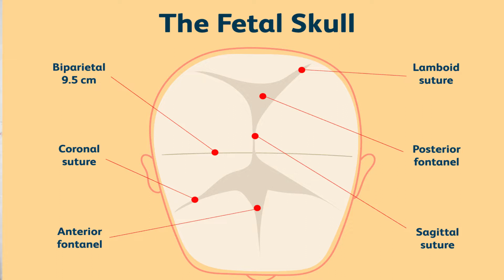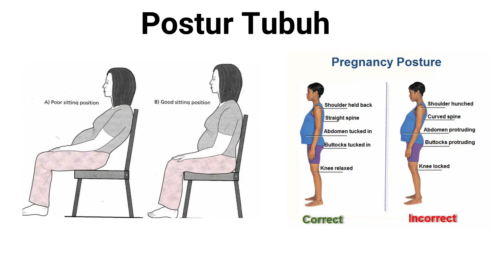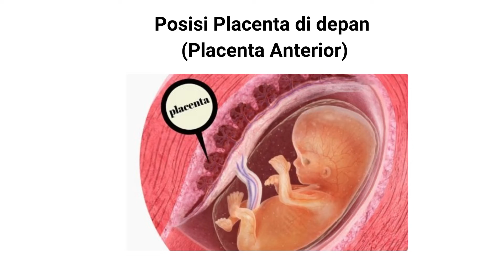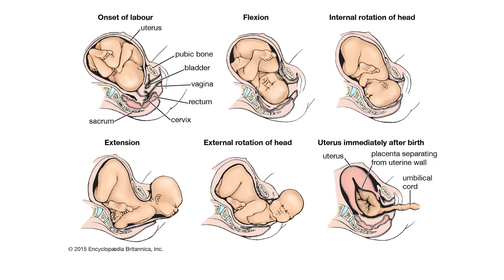Cara Mengatasi Posisi Bayi Posterior :Tips Supaya Bayi Posterior Menjadi Anterior!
Halo! Kapan hari aku upload video soal posisi bayi yang optimal untuk persalinan, kali ini aku perjelas soal posisi bayi posterior. Semoga bisa melegakan hati ya :)